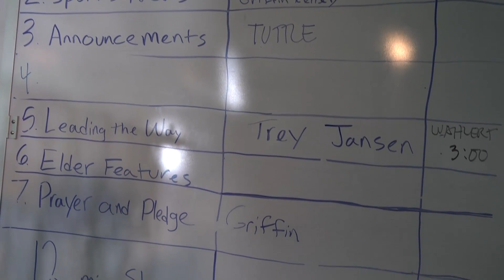Behind the scenes at ENN